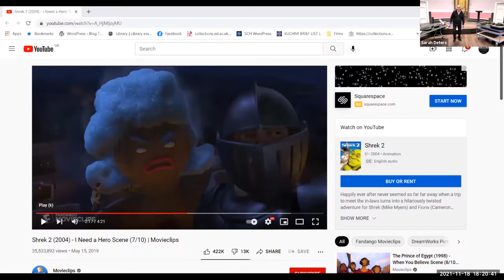Why Play the Serpent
Explore the benefits of music for your health through the sounds of forgotten instruments.

The serpent is an unusual musical instrument with history going back to the 16th century. It’s one of many historic musical instruments in the collection at St Cecilia’s Hall at the University of Edinburgh. This event will bring back some of these forgotten instruments with a live online performance together with stories about their development. Jumping back to the modern day, you will hear how scientists are discovering some of the non-musical benefits of playing an instrument including potential links between musical training and our physical abilities, listening skills, and thinking skills.